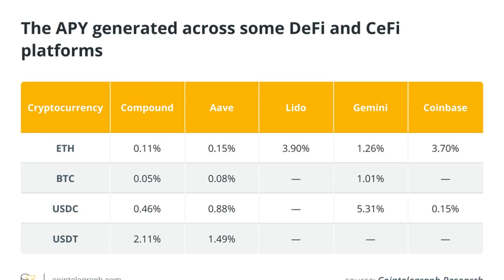Fighting the crypto winter and token protocol inflation in 2022